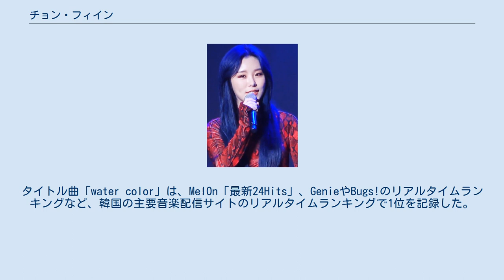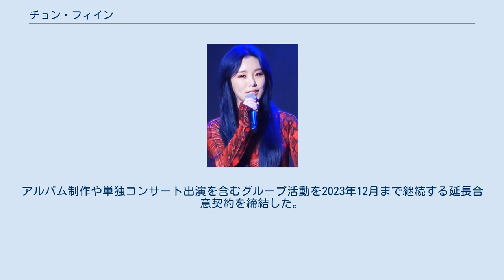チョン・フィイン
フィイン（韓: 휘인）ことチョン・フィイン（韓: 정휘인、1995年4月17日 - ）は、韓国の女性歌手、ガールズグループMAMAMOOのメンバーである。
 2018年4月にデジタルシングル『magnolia』でソロデビュー。
 2019年9月に2ndシングル『soar』をリリース。
2021年4月には、1stミニアルバム『Redd』を発表した。
 2014年にガールズグループMAMAMOOのボーカル、パフォーマーとしてRBWからデビュー。
 2018年4月17日、デジタルシングル『magnolia』（タイトル曲「EASY (Feat. Sik-K)」）でソロアーティストとしてデビュー。
 2019年9月4日、2ndシングル『soar』をリリース。
タイトル曲「헤어지자 (Good bye) (Prod. Jung Key)」は、韓国主要音楽サイトのリアルタイムチャートで同時1位を達成した。
 2021年4月13日、1stミニアルバム『Redd』を発表。
初動売上が自己最高記録となる約5万枚に迫る売り上げを記録し、歴代女性ソロ歌手として初動記録TOP10に名前を上げた。
タイトル曲「water color」は、MelOn「最新24Hits」、GenieやBugs!のリアルタイムランキングなど、韓国の主要音楽配信サイトのリアルタイムランキングで1位を記録した。
また、世界12地域のiTunesソングチャートで1位を記録した。
 間もなくデビューから7周年を迎える2021年6月11日、RBWとの専属契約を更新しないものの、グループ活動は継続して参加することを発表。
アルバム制作や単独コンサート出演を含むグループ活動を2023年12月まで継続する延長合意契約を締結した。
8月31日、VIXXのRAVIが率いるTHE L1VEと専属契約を結んだことを発表した。